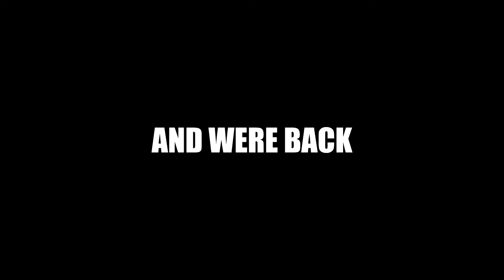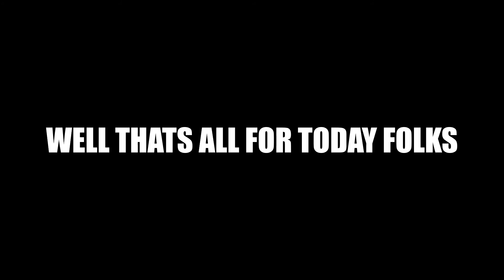brick rigs TANK BATTLE WITH A pickle BOI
for a pickles sake